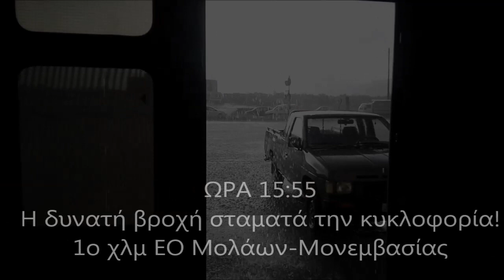Δυστυχώς, σώθηκε ο δρόμος πάλι. Μολάοι, Ιούνιος 2016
Οι υπερχειλίσεις "Ζούγκρη"
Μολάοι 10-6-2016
Το Φθινόπωρο ήρθε πριν το καλοκαίρι του 2016 και μας θύμισε τα τεχνικά λάθη που κάνουμε οι άνθρωποι όταν παρεμβαίνουμε στη φύση.
Το ρέμα Ζούγκρη βρίσκεται στον κάμπο των Μολάων. Εδώ και 10άδες χρόνια,  στο μήκος του ρέματος κατασκευάστηκε ο βασικότερος οδικός άξονας της περιοχής (ΕΟ Μολάων-Μονεμβασίας), στενεύοντας, φυσικά, το ρέμα.
Πολύ συχνά βλέπουμε την εικόνα αυτή, αλλά ποτέ Ιούνιο μήνα... Φανταστείτε τι θα γινόταν αν δε διψούσαν τα δέντρα!